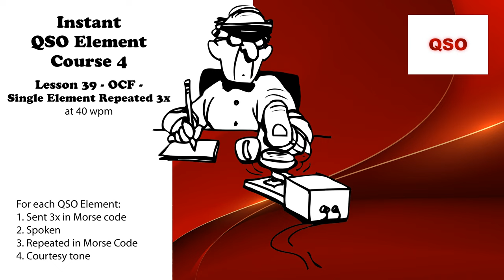Course 4 - Lesson 39 - OCF - Single Element Repeated